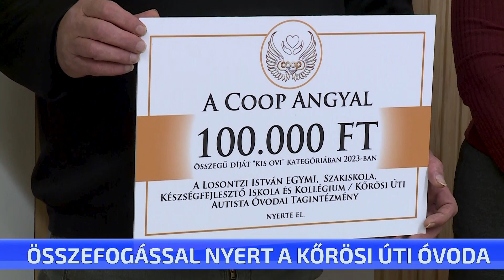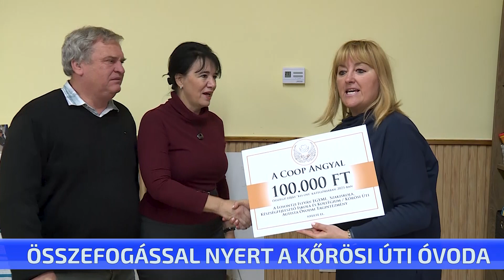Összefogással nyert a Kőrösi úti óvoda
A város lakóinak segítségével nyert egy internetes közönségszavazáson a Kőrösi úti, autizmussal élő gyerekek fejlődését segítő óvoda. Az egyik üzletlánc alapítványa tett felhívást a facebookon. A legtöbb like és megosztás a Kőrösi úti óvoda által közzétett fotóra érkezett, így elnyerték a 100 ezer forintos vásárlási utalványt, amiből fejlesztőjátékokat vesznek majd a gyerekeknek. Az ajándékot ma délelőtt adták át.